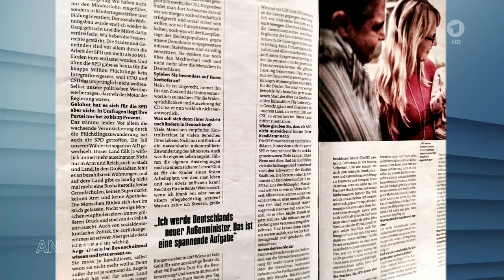Anne Will 29.01.2017 I Können Sie Kanzler, Herr Schulz HD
Die SPD hat ihren Kanzlerkandidaten: Doch wofür steht er? Kann er enttäuschte SPD-Wähler zurückgewinnen? Mit welchem Koalitionspartner will Schulz eine Wende herbeiführen? Und was kann er besser als Angela Merkel? Am Sonntag stellt er sich den Fragen von Anne Will.

Dieser Kanal steht inklusive der gezeigten Inhalte nicht in Verbindung mit den Sendern/Urhebern!
Die Videos sind durch Ihre Urheber monetisiert, weshalb dieser Kanal als eine Art non Profit Organisation agiert und keine Kontrolle über die gezeigte Werbung besitzt!